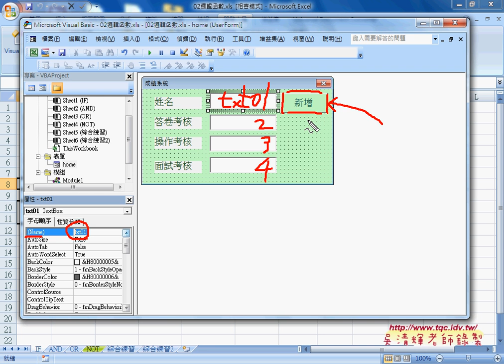06 如何執行自訂函數與建立表單從Excel到VBA巨量資料庫應用2